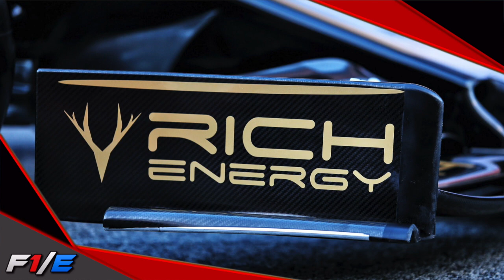Rich Energy End Their Partnership with Haas F1 - F1 News